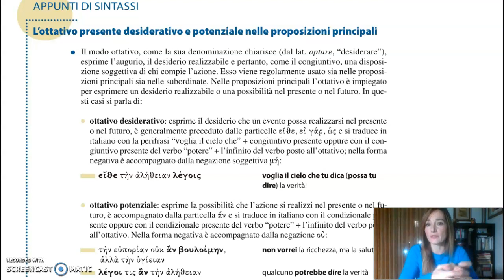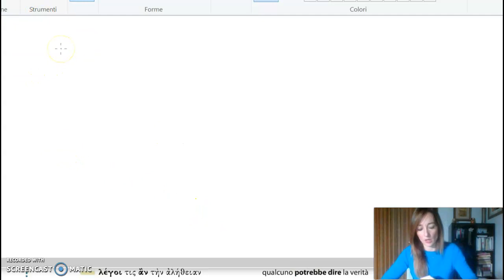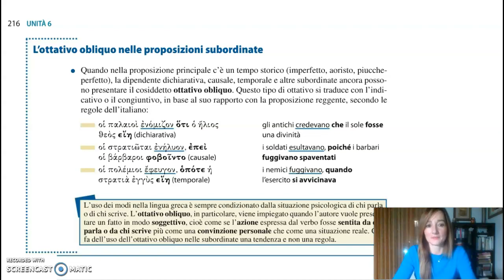Usi dell'ottativo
DAD (prof.ssa Della Corte)